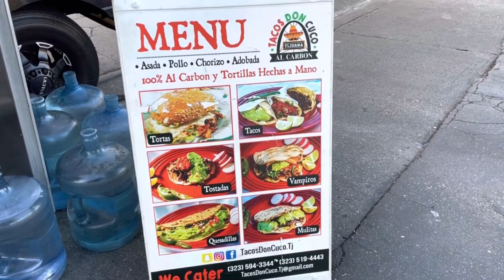Tacos Don Cuco (Estilo Tijuana) - East Los Angeles, CA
Tijuana Style Tacos Al Carbon In East Los